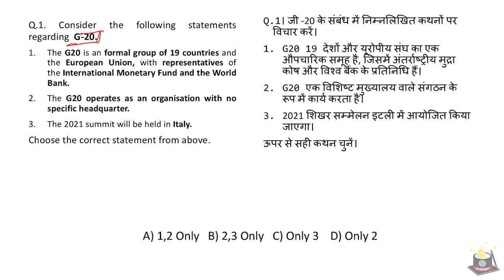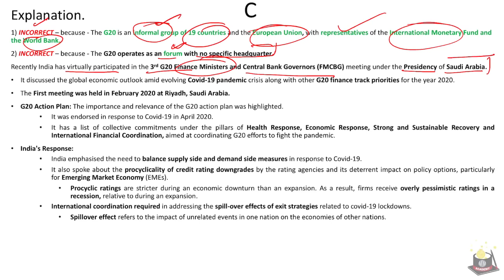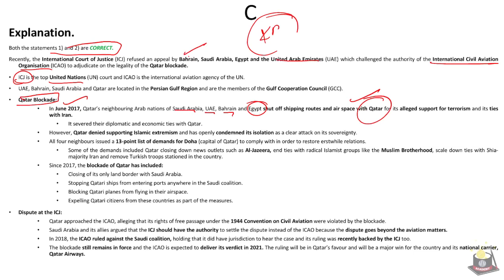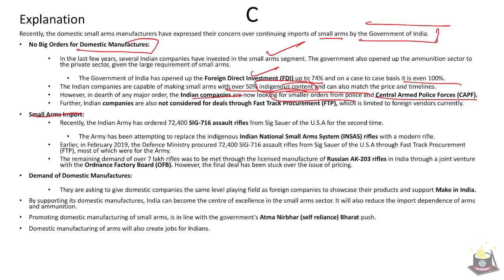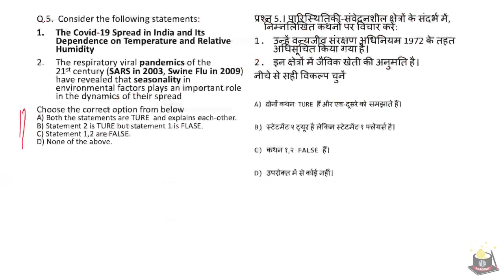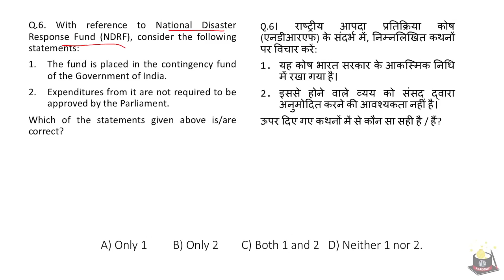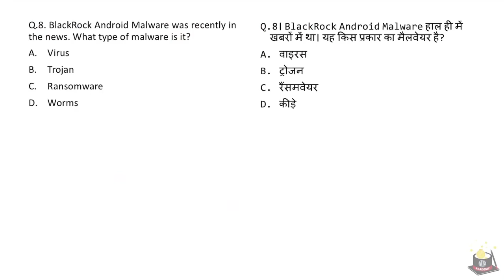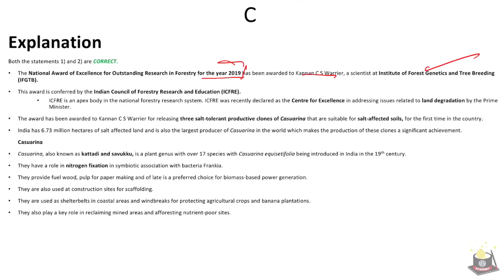21 July 2020- Kaun Banega IAS